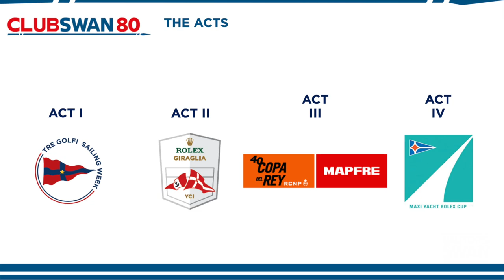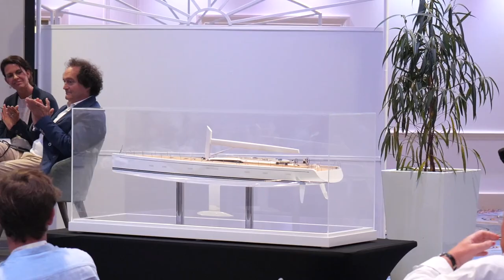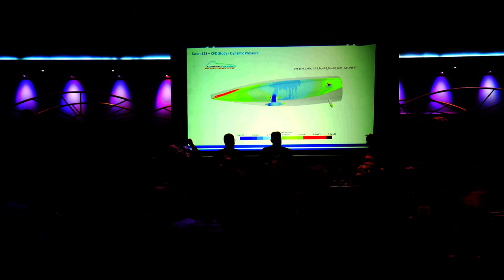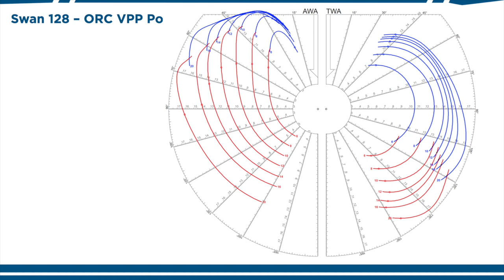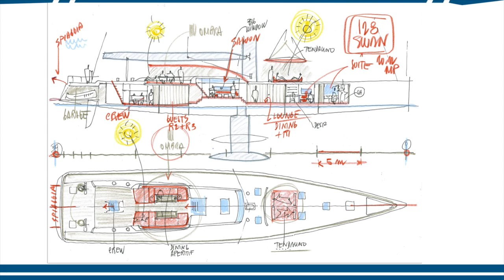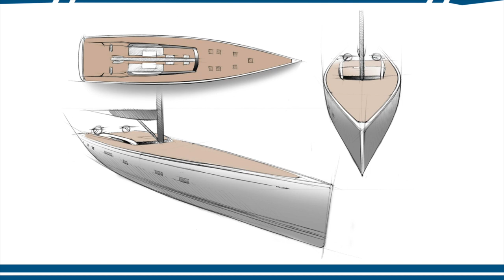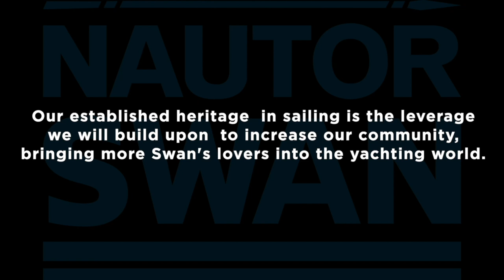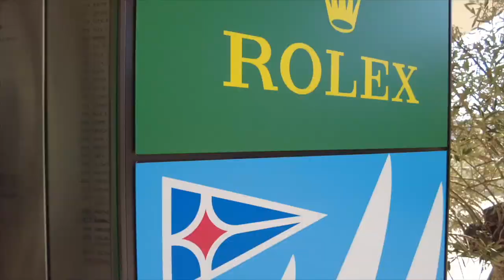Nautor Swan Maxi Press Conference | Monaco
With the launch of the new ClubSwan 80, and the impressive progress of the Swan 88 - the first Swan with hybrid propulsion and the Swan 108 announced last Spring, Nautor Swan is conquering the superyacht segment with a new project: the Swan 128.

The brand-new Swan 128 project announced at The Monaco Yacht Show is already taking shape at the BTC yard in Pietarsaari, where the hull plug is already completed.  This exciting announcement was made on the occasion of a conference hosted by Justin Ratcliffe with a panel comprised of the resident Swan designer, Germàn Frers, Lucio Micheletti, Misa Poggi all representing the performance blue-cruiser and Juan K and Mario Pedol for the astonishing ClubSwan 80.